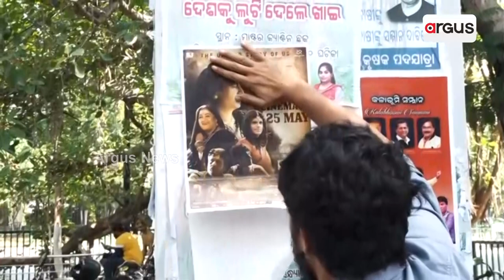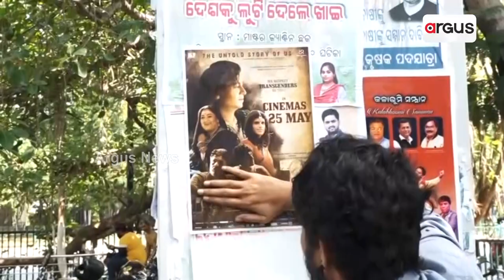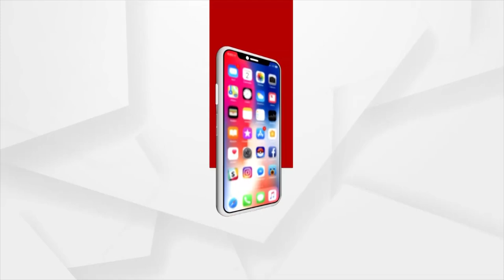Promotion Starts For Odia Movie 'T'